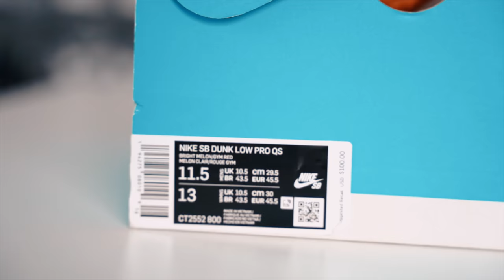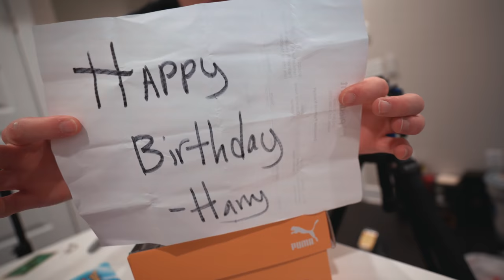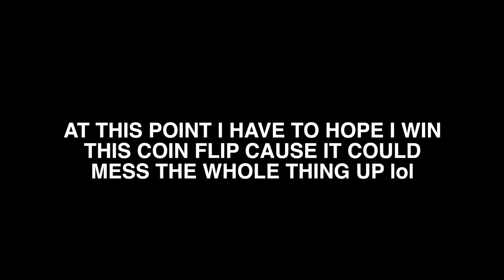Surprising My Cameraman With His DREAM Sneaker...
Shoutout cameraman nick for always making the videos fireeee!